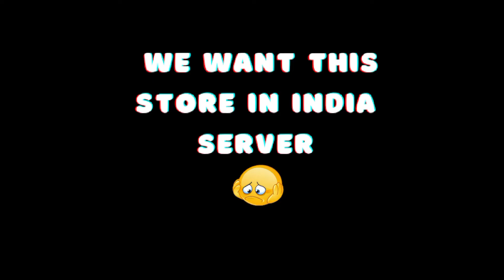FINALLY SOMETHING NEW ⚡ THANKS GARENA 🥰 0.01% PLAYER'S KNOW ABOUT THIS 😳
1.Garena Free Fire Indonesia Live 2.Garena Free Fire Brazil Live
3.Garena Free Fire Brasil Live
4.Garena Free Fire India Live
5.Garena Free Fire Singapore Live
6.Garena Free Fire Thailand LIVE

⏰Timecode -